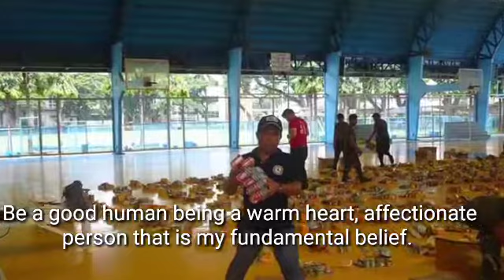Offered assistance disaster relief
The office of vice President Leni Robredo & staff, D'Alert Zamboanga, Philippine Army, SACSI Ateneo De Zamboanga, & ZDRRMO offered disaster Relief